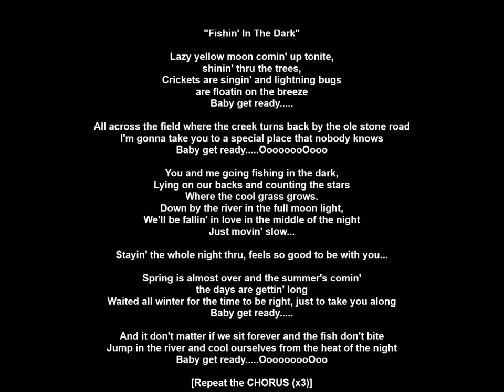Fishin in the Dark COVER Soa Tuita ft Hefa Leka (audio only)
Fishing in the Dark (Original) by the Nitty Gritty Dirt Band. Cover performed by Soa Tuita and Hefa Leka...

Lyrics:

"Lazy yellow moon comin' up tonite,
shinin' thru the trees,
Crickets are singin' and lightning bugs
are floatin on the breeze
Baby get ready.

Across the field where the creek turns back by the ole stone road
I'm gonna take you to a special place that nobody knows
Baby get ready. OooooooOooo

You and me going fishing in the dark,
Lying on our backs and counting the stars
Where the cool grass grows.
Down by the river in the full moon light,
We'll be fallin' in love in the middle of the night
Just movin' slow...

Stayin' the whole night thru, feels so good to be with you...

Spring is almost over and the summer's comin'
the days are gettin' long
Waited all winter for the time to be right, just to take you along
Baby get ready.

And it don't matter if we sit forever and the fish don't bite
Jump in the river and cool ourselves from the heat of the night

[Repeat the CHORUS (x3)]

You and me going fishin in the dark!"